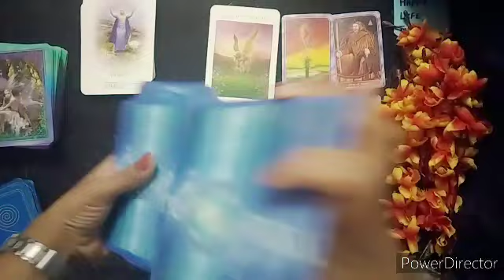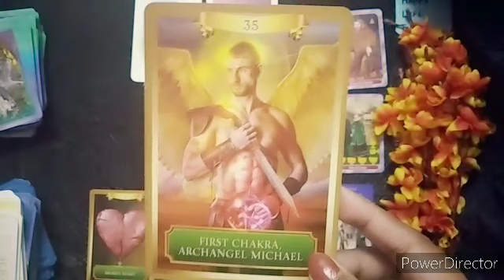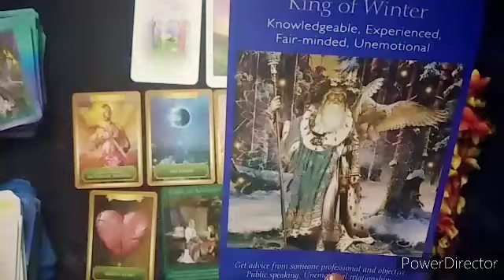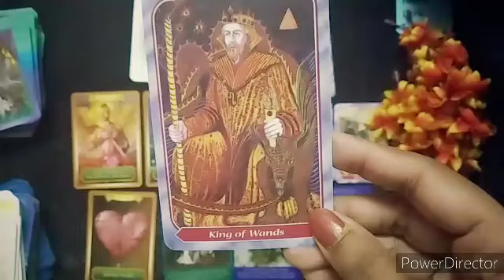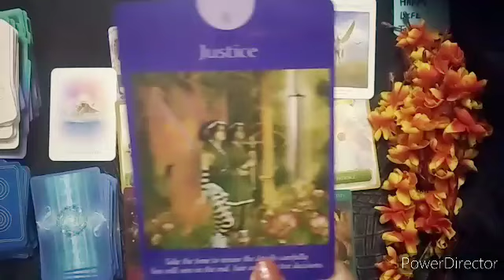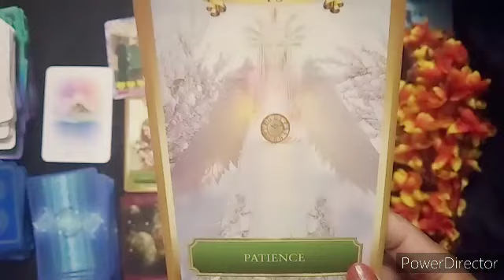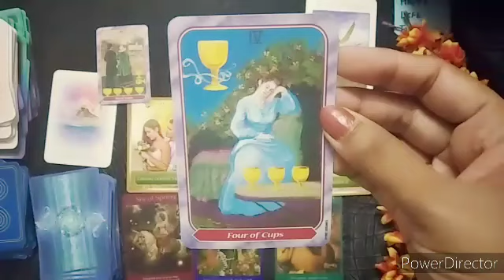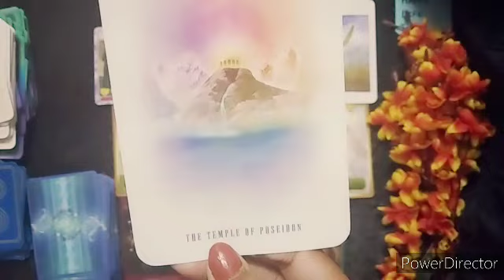How Will Be Your Next 7 Days Tarot Card Reading In Hindi Timeless। आने वाले 7 दिन कैसे रहेंगे ।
🧚🔮Time Stamps 🔮🧚✨

💚 1:51

💙11:12

This Video Is About Pick a card reading How Will Be Your Next 7 Days Tarot Card Reading in Hindi Timeless Reading ❤️